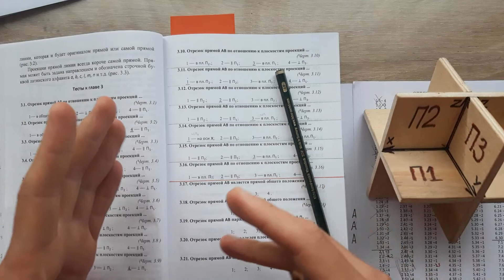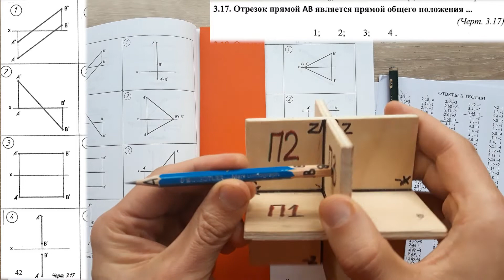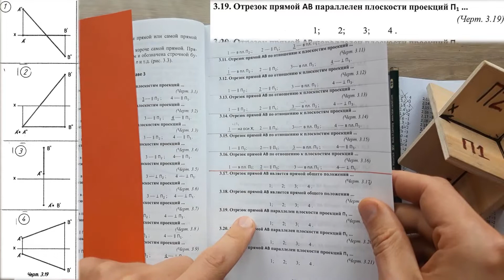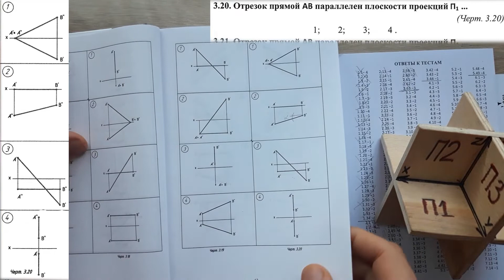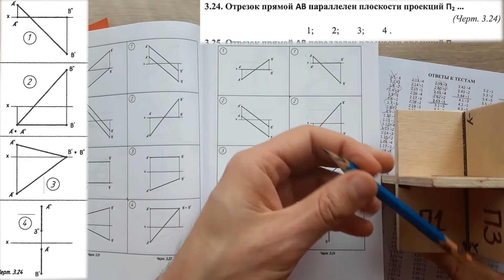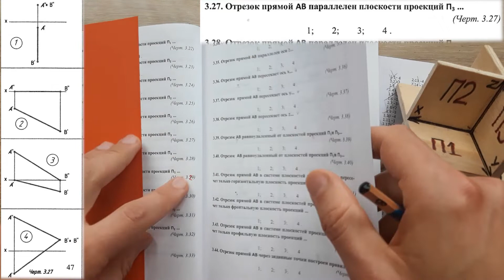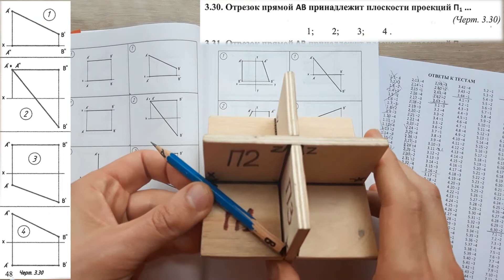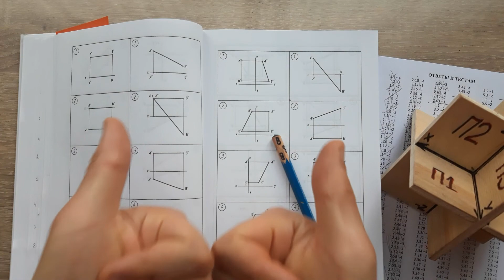РАЗБОР ТЕСТОВЫХ ЗАДАЧ по эпюрам ЛИНИЙ. Часть 2 [Тесты по начертательной геометрии. Эпюры Монжа]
Во второй части по разбору тестовых задач по начертательной геометрии (НГ) из раздела Эпюры линий мы рассмотрим еще интересные случаи расположения линий в пространстве и их отображение на плоскостях проекций. Задач очень много, будем рассматривать каждый конкретный случай. Это отличный тренажер по НГ, охватывающий практически все темы машиностроительных специальностей технических вузов.
Начертательная геометрия (НГ) является одним из лучших средств развития у человека пространственного воображения и логического мышления без которых сложно представить любое инженерное творчество.
А знание базовых правил НГ и теорем позволяет решать сложные задания путем расчленения процесса их решения на ряд элементарных операций.
Поэтому разбирай вот такие задачи вместе со мной, старайся осмыслить и понять ход всех моих решений и наше воображение будет расти и развиваться. Успехов тебе в этом интереснейшем деле.